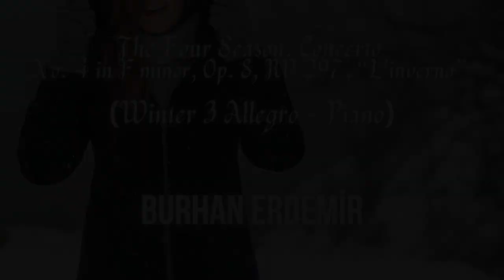The Four Seasons: Winter 3 Allegro (Piano)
(The Four Seasons: Concerto No. 4 in F Minor, Op. 8, RV 297, "L' inverno/ Winter 3 Allegro - Piano)

from The Four Seasons of Vivaldi Album

Vivaldi's four seasons is my favorite concerto. When I came more interested in music and experimenting with instruments, I thought of preparing this composition. I was still an amateur in many subjects. Between 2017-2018, with partially acoustic instruments and mostly digital (virtual) instruments; I recorded and prepared the four seasons. It was very unprofessional work. You will realize this when you listen. But this album was one of my first works. That's why it's special to me. He guided me especially since it was prepared with 3 different instruments (Guitar, Piano, and Strings). Although it is an amateur work, I must say that it is not too disturbing. Some parts even sound good. You decide this. I hope to recompile this work in the future and prepare it again in a much more professional way with minor changes to the composition.